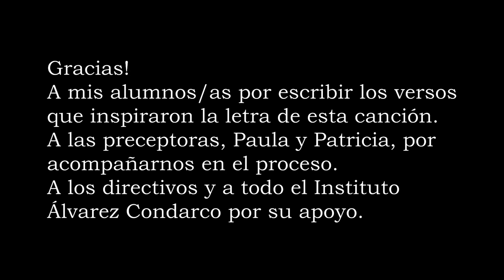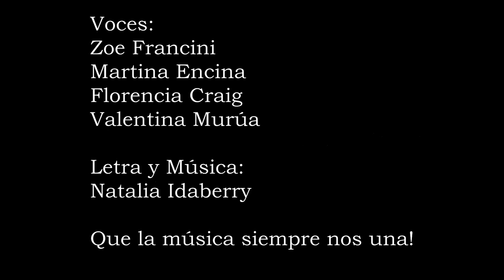Vuelve en sonrisas - Instituto Álvarez Condarco - Proyecto 25 años Malvinas Argentinas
Voces:
Zoe Francini
Martina Encina
Florencia Craig
Valentina Murúa